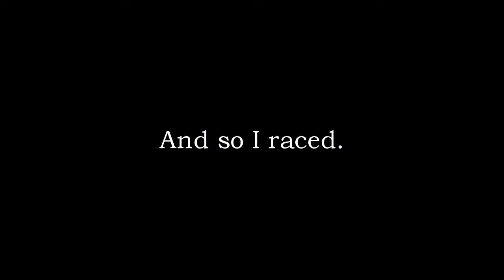DAY 2 OF NIRCA NATIONALS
This vlog covers day 2 of NIRCA nationals for the OSU Run Club.
The first race featured is the alumni 5k, the second is the women's B 6K, my race was the men's B 8k, the third is the women's A 6k, and the final is the men's A 8k.